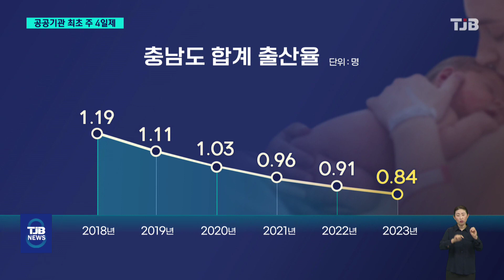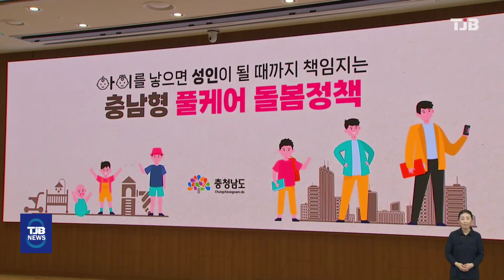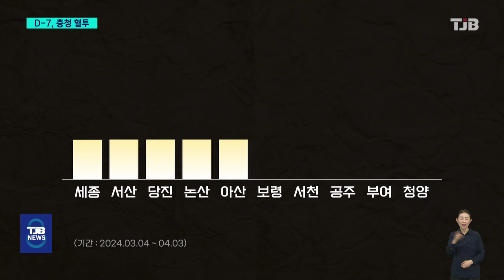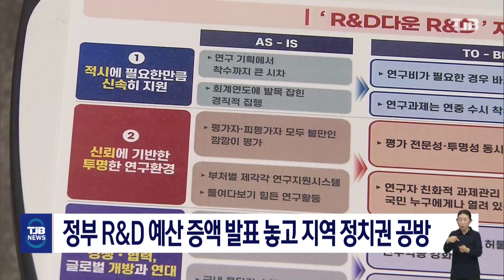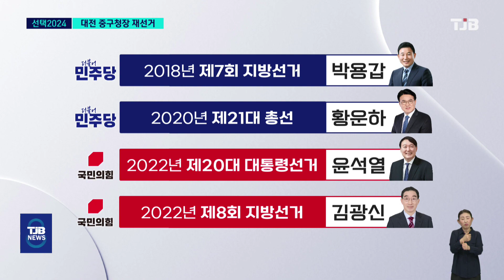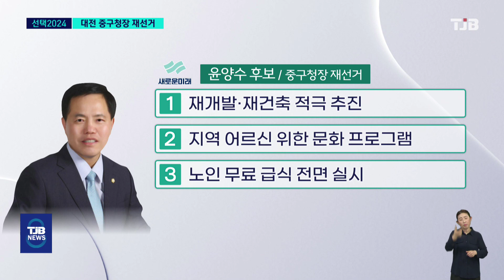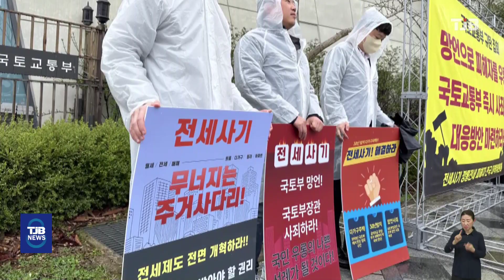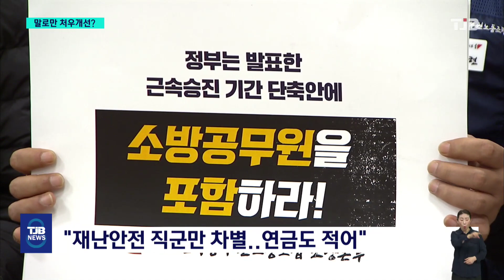TJB 8 뉴스 다시보기 20240403｜ TJB 대전·세종·충남뉴스